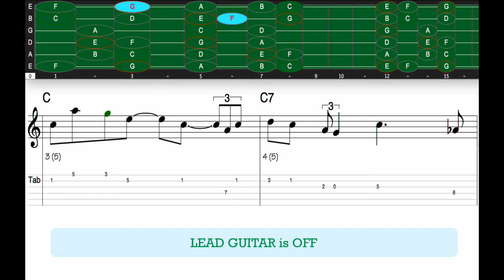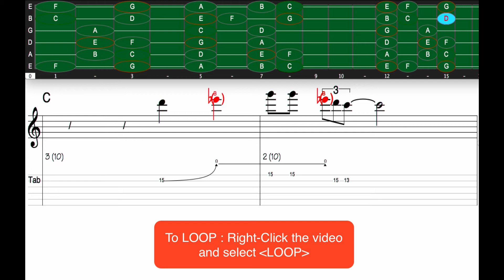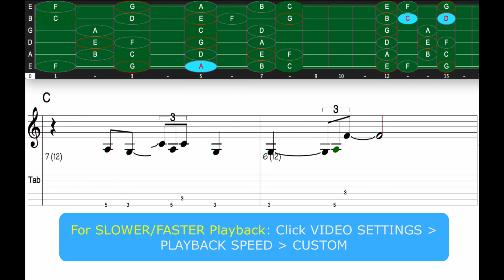224 BLUES Boogie Cmaj 140BPM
Learn BLUES ROCK improv on the LEAD GUITAR
Backing Track for Lead Shuffle ROCK GUITAR IN AMaj 140 bpm
Real time guitar fret guide, TABs, and notation
Adjust the playback speed to your learning comfort
Loop the video to master your skill